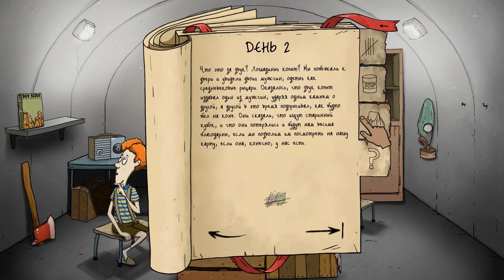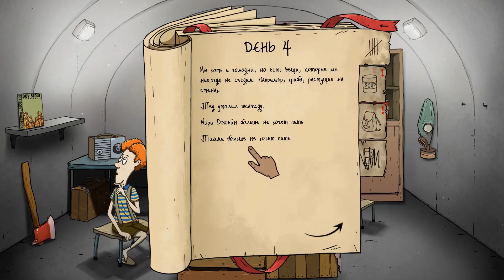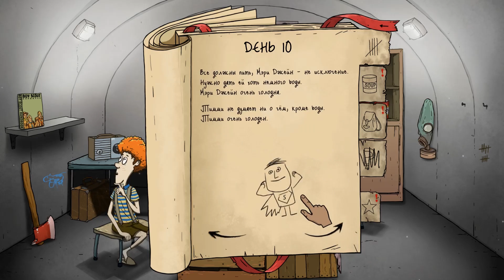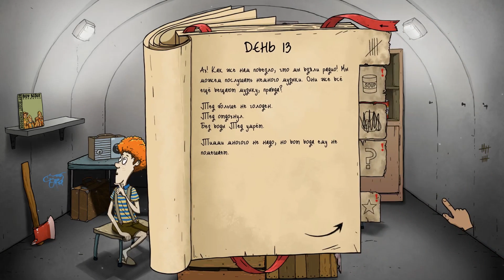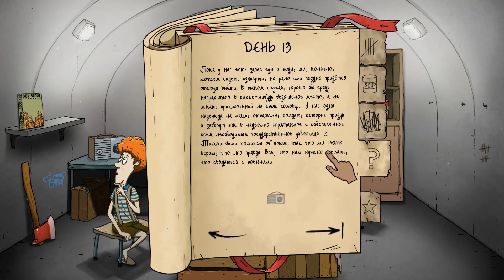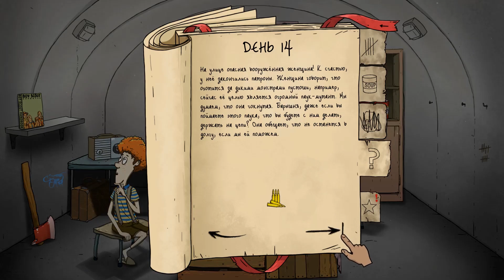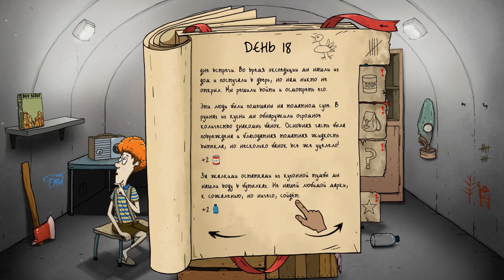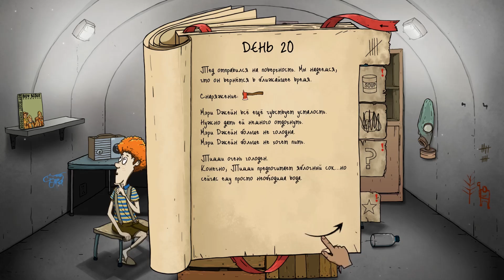КОНЕЦ СВЕТА! НАЧАЛО ПРИКЛЮЧЕНИЙ! |1| 60 Seconds! Reatomized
60 Seconds! Reatomized - игра в которой необходимо взять на себя роль главы небольшого семейства и пережить последствия ядерной катастрофы. К особенностям 60 Seconds! Reatomized можно отнести переработанные квесты и систему питания, плюс новая музыка и звуки.